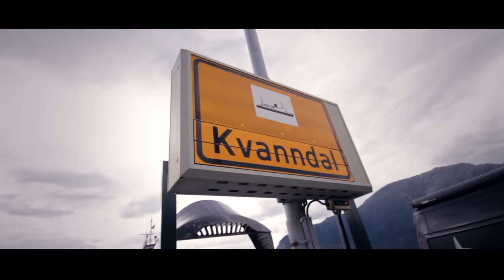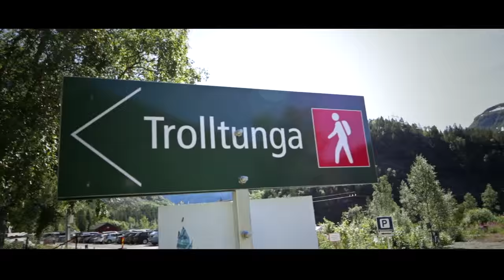Trolls Tongue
Went to norway with Seb, Chris and Nye for a week and ended up stumbling across some of the most surreal places weve ever seen.

- Canon 600D
- 10-18mm lens